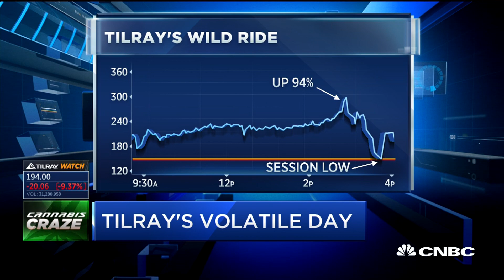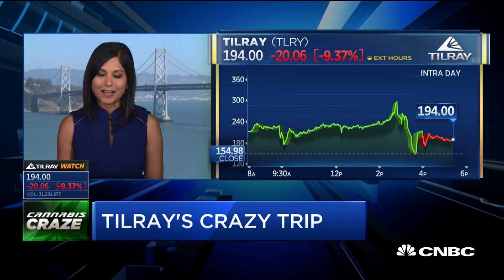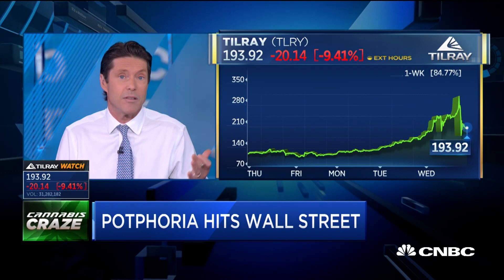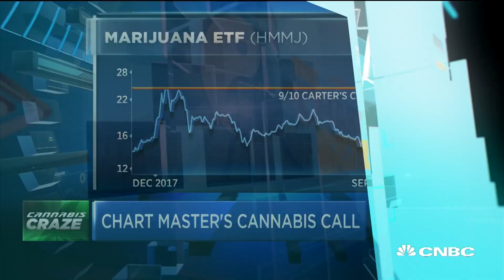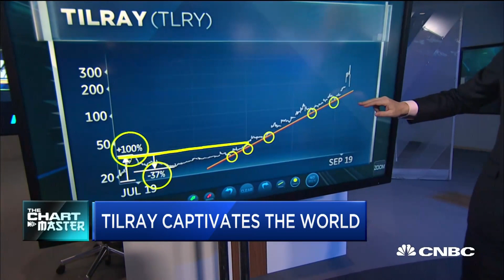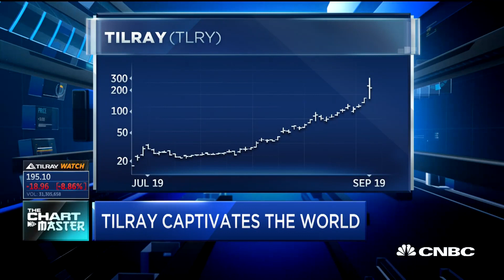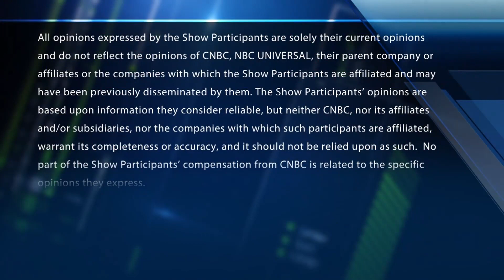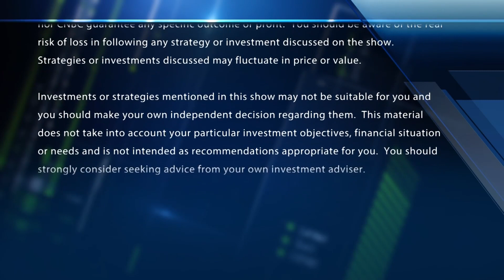Top technician has a warning for investors jumping into pot stocks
Tilray captivates the world, but a technician has a warning. With Cornerstone Macro's Carter Worth, CNBC's Melissa Lee and the Fast Money traders, Tim Seymour, Pete Najarian, Dan Nathan and Guy Adami.